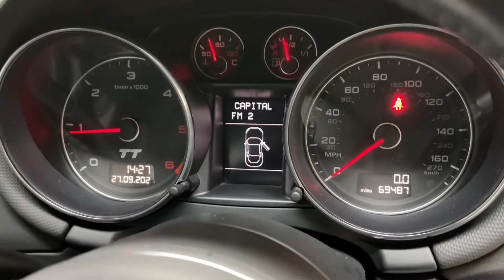2010 (10) Audi TT2.0 TDI Quattro S Line Special Ed 2dr 69K FSH 19" GREY S-LINE ALLOYS BOSE